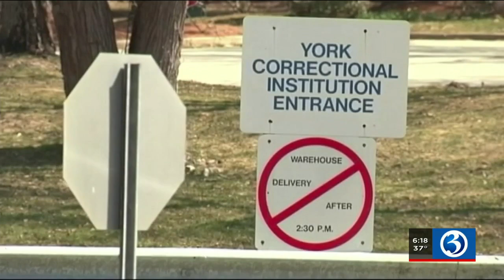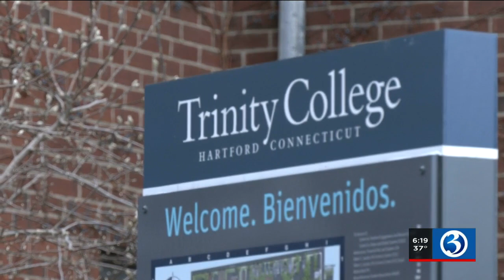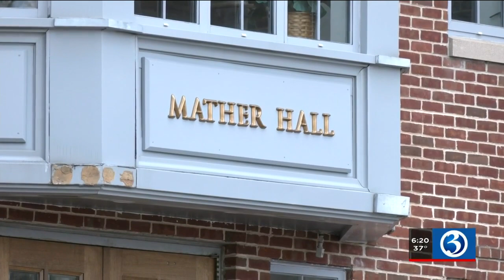Video: Local woman shares prison experience and how it pushed her to pursue a college degree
The United States has one of the highest recidivism rates in the world.